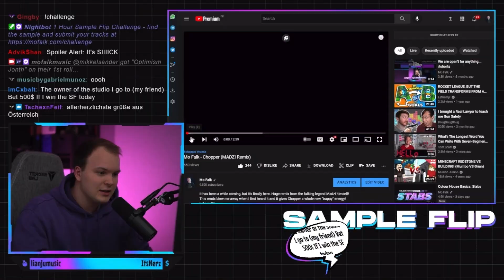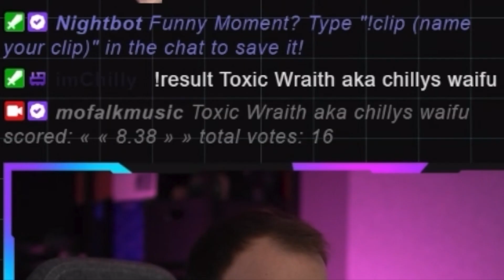I Told Mo Falk To Advertise My New Song Don’t Feel Right (Mo Falk Sample Flip 66)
He said no but he still listened XD